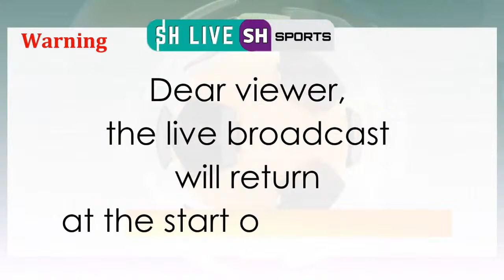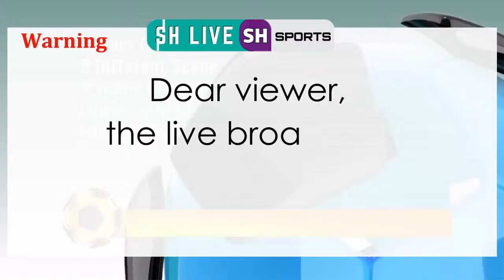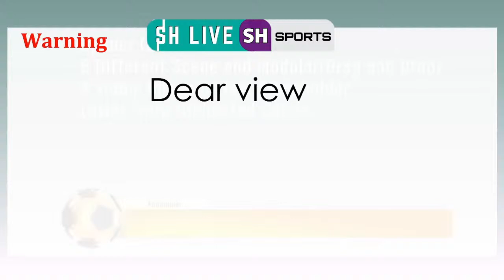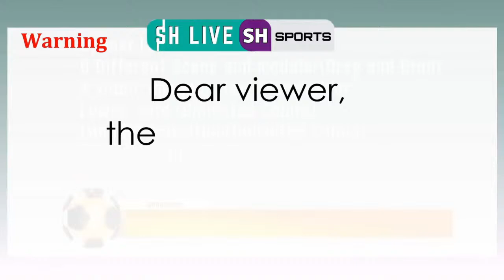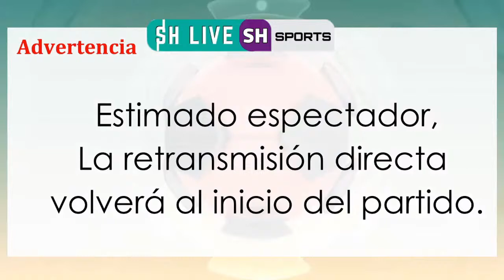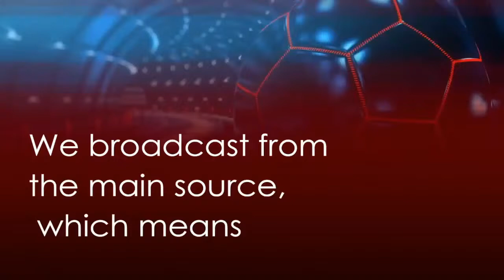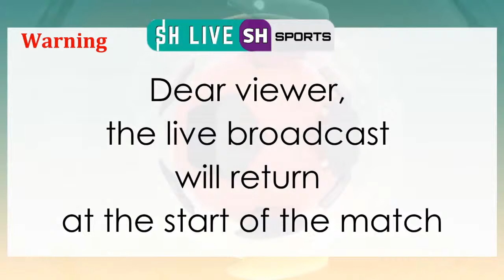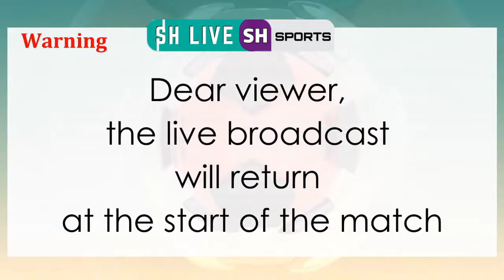Live: Watch Teuta v Granada - UEFA Europa League - 2nd Round Qualifier BY SH-TEAM